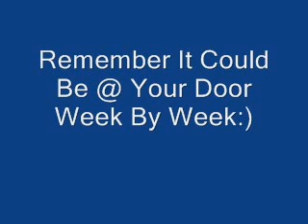Copter-Pak Commercial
Commercial